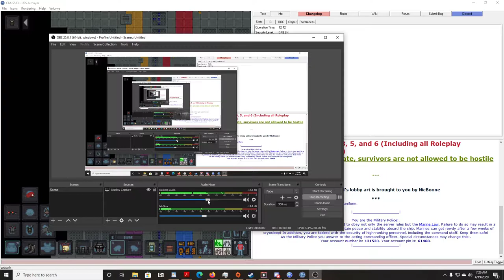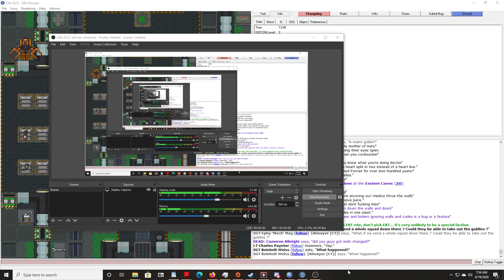The adventures of Ross 'Soupy' Campbell ep 10) IT FEEDS, IT GROWS, IT CLOUDS ALL YOU WILL KNOW!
*Scream